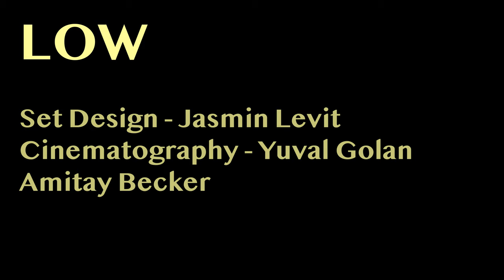JIGI & NSEE - Low - Live From JIGI's Living Room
Vocals and Electric Guitar - JIGI
Guitar - NSEE
Piano - Guy Margalit
Drums - Ido Tepper
Bass - Uri Swartstien

Set Design - Jasmin Levit

Cinematography - Yuval Golan

Amitay Becker

Thanks to all that came by and helped making this session happen - lots of love!